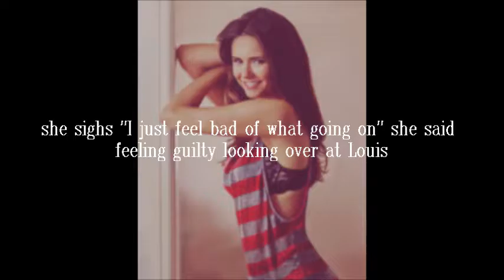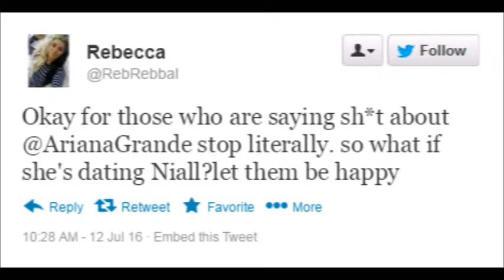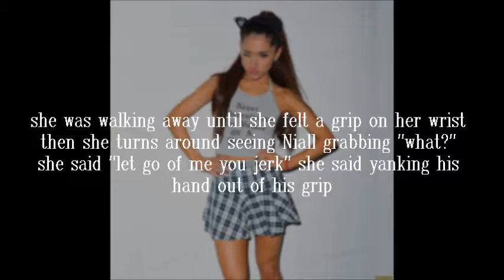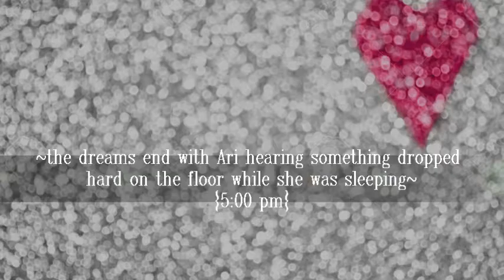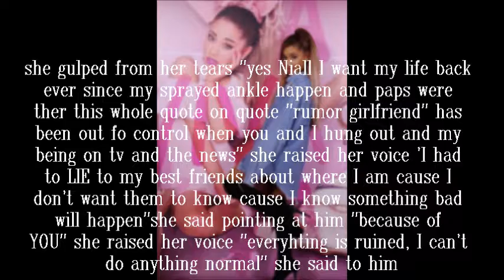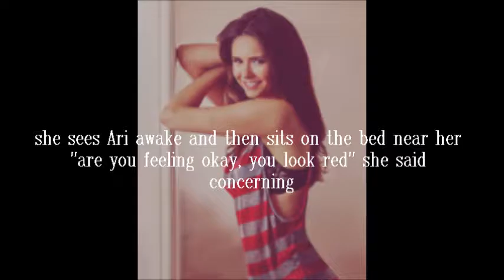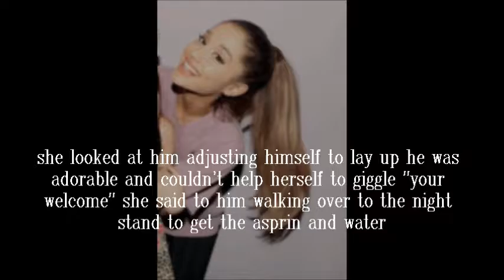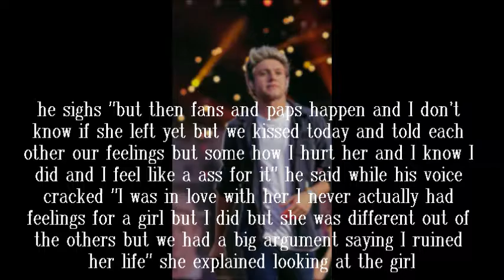Stuck Inlove "Be Alright" Part 53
Well..Happy Friday Everyone! It's like almost 2 am while uploading this. I think this part and part 53 is gonna get emotional..I don't know that's what I think when I made it..I guess I just got the feels ya know?